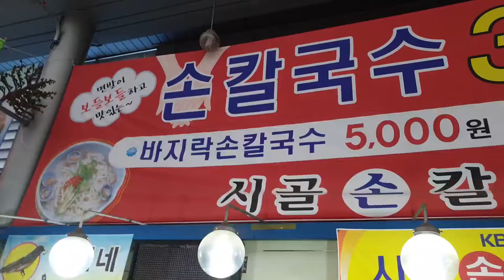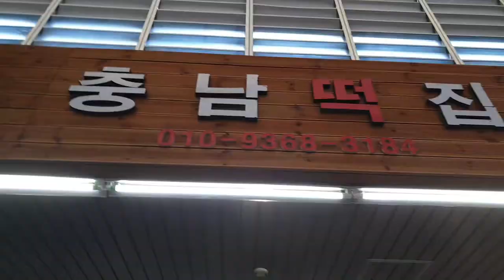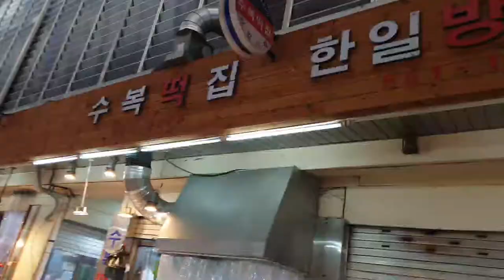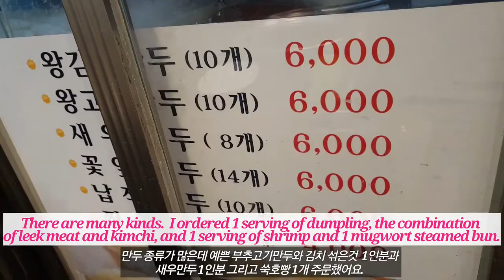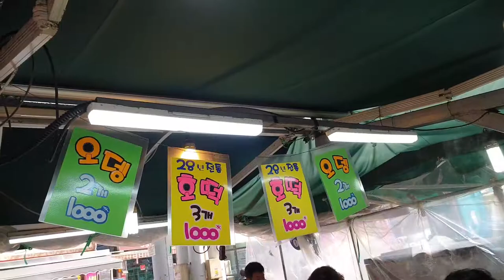Cheonan traditional market (Cheonan Jungang market) - Exploring foods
This video shows Cheoan traditional market (Cheoan Jungang market) in Chungcheongnam-do province in Korea and exploring delicious foods there.  Buheung Dumpling shop is master's dumpling shop, but offers their dumplings at surprisingly low price, especially shrimp ones.  Also Kalguksu, hand made noodles, tasted so excellent.  Hotteok is sold at 1,000 won ($1) for 3.  The variety of the sweet rice bread sticks are excellent and becoming a signature food in Cheonan.